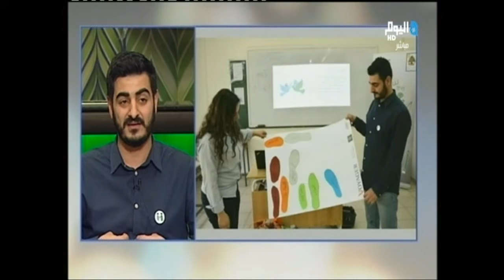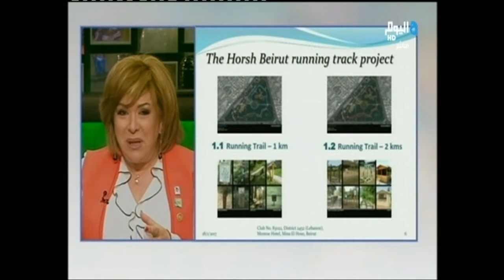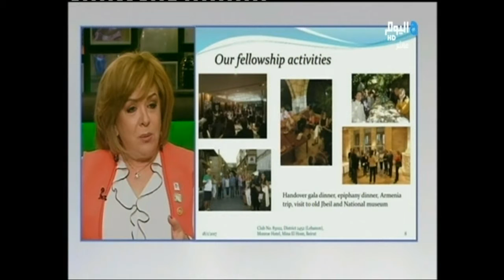نشاطات مينتور العربية ونادي روتاري بيروت سيدرز في المدارس اللبنانية بهدف الوقاية من السلوكيات الخطرة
كجزء من رؤيتهما لتمكين الشباب وبناء بيئة صحية، قام نادي روتاري بيروت سيدرز ومينتور العربية - بالتعاون مع البرنامج الوطني للوقاية من الإدمان في وزارة الشؤون الاجتماعية – بحملات توعوية عن الوقاية من السلوكيات الخطرة وسبل حل النزاعات في المدارس اللبنانية الخاصة والحكومية، من خلال مسابقة رسم